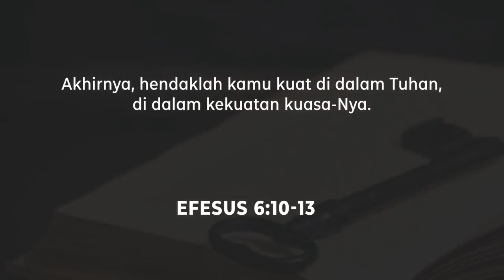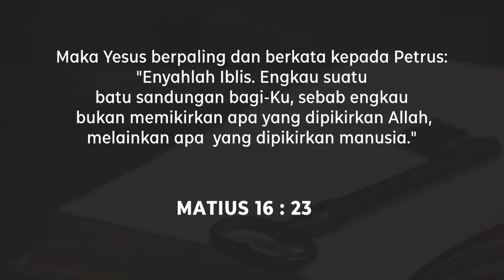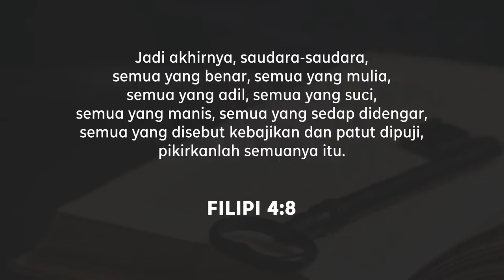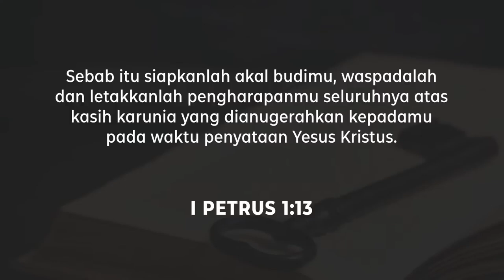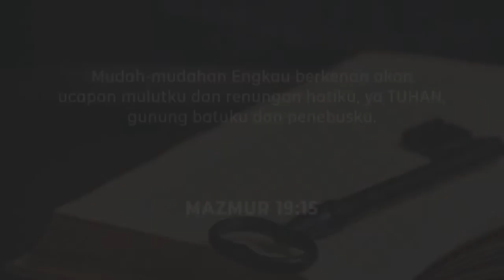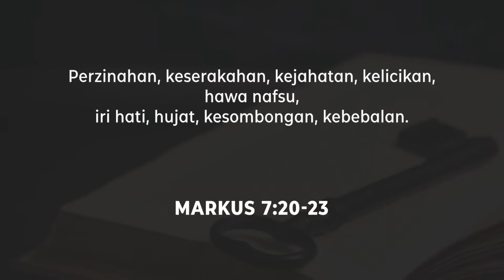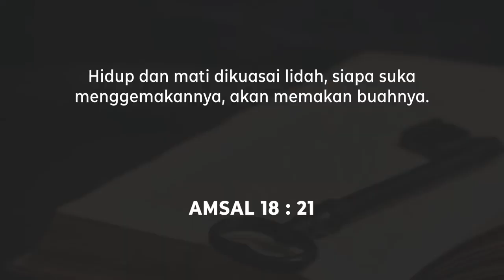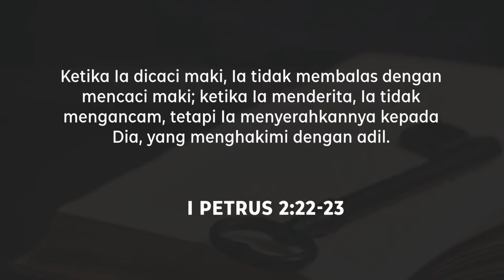Pdt. Dr. Rubin Adi Abraham - MEDAN PEPERANGAN ROHANI